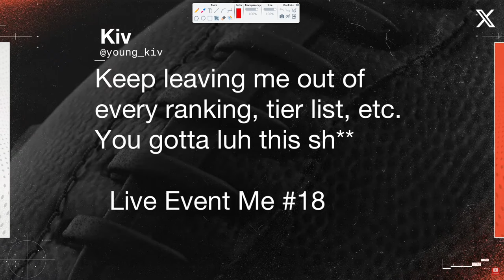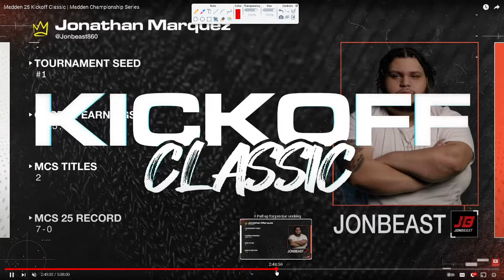HOW JON RUNS The #1 Defense In Madden 25